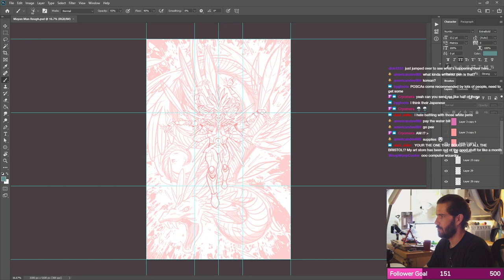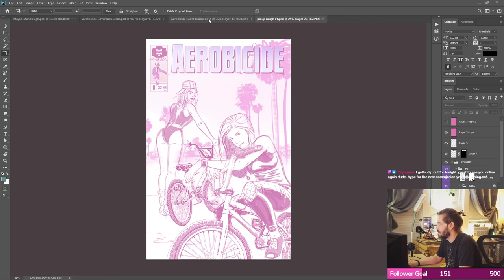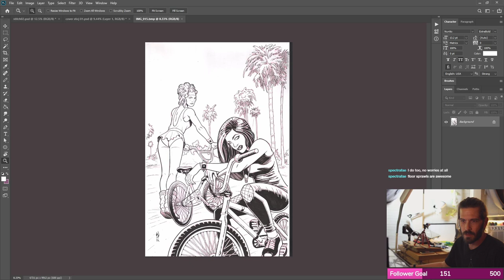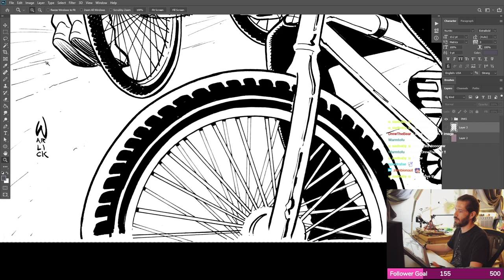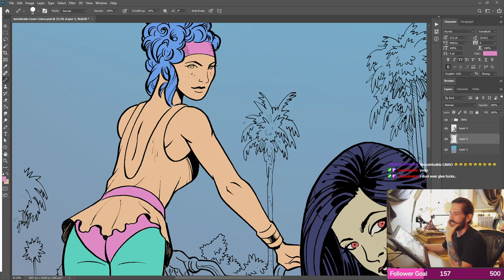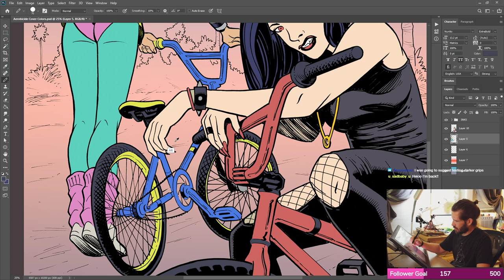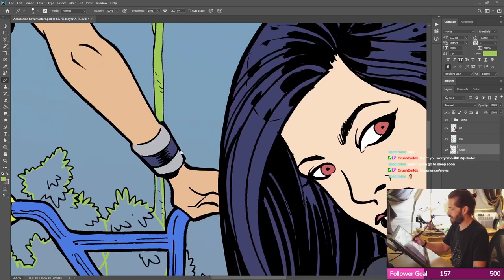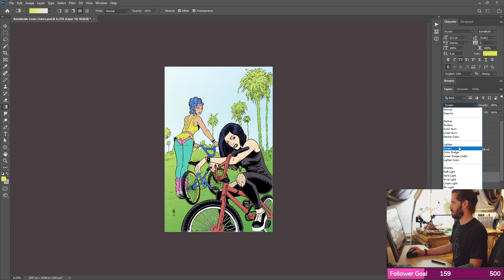Episode 29 / Aerobicide II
Streamed lived before an online audience 9/12/2020
@artofwarlick - everywhere the internet is